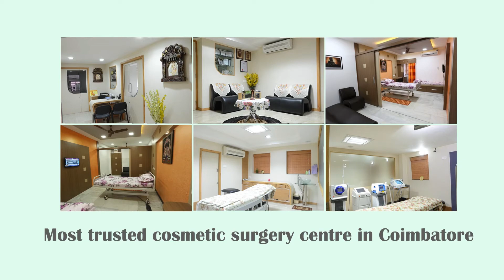Laser Tattoo removal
Do you want to get rid of a tattoo? Use our laser as your eraser! Undo your tattoo with our most advanced laser tattoo removal technology and get free from your marks forever…Discover more @